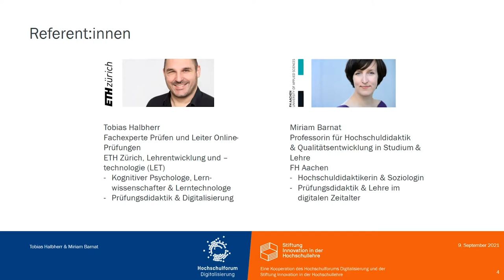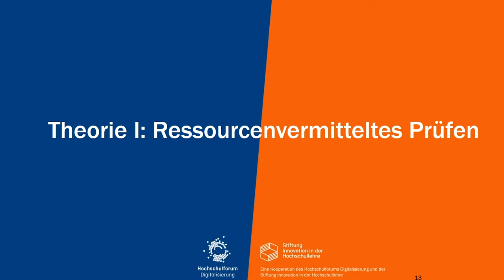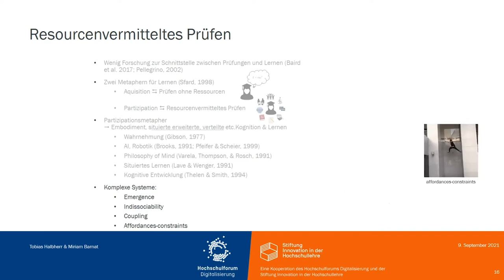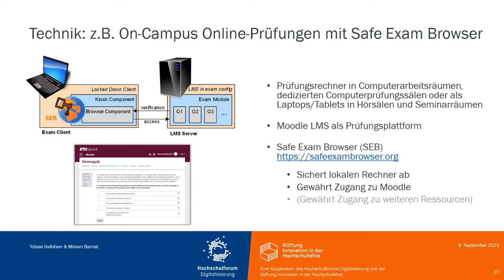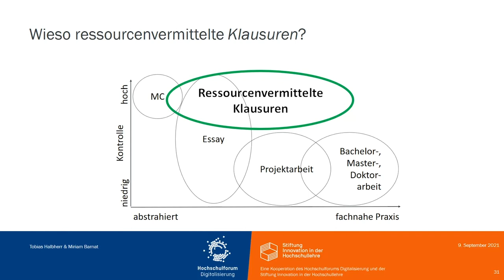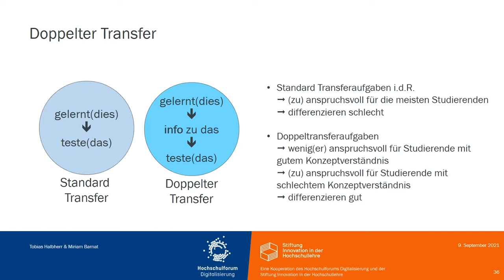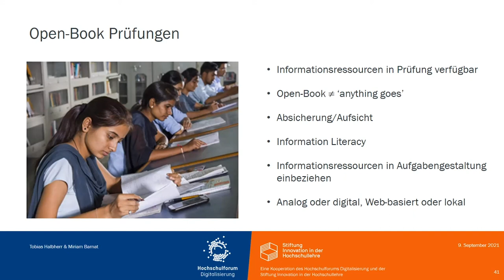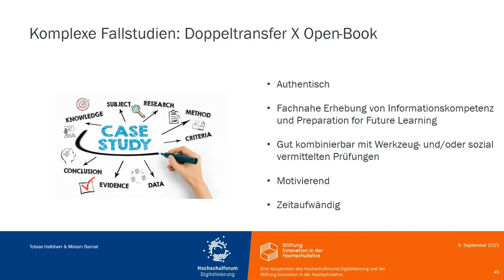Infopoint Hochschullehre: Digitale Prüfungen vom 9.09.2021 - Teil 1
Erster Teil der Aufzeichnung der Veranstaltung zum Thema Authentisches, kompetenzorientiertes und ressourcenvermitteltes Prüfen am Computer
Referent:innen: Dr. Tobias Halbherr & Prof. Dr. Miriam Barnat

Für computerbasierte Prüfungen ermöglicht das Einbinden digitaler Ressourcen wie fachspezifischer Software oder Online-Datenbanken die Gestaltung authentischer fachnaher Aufgaben (z.B. statistische Auswertung empirischer Daten). In diesem Workshop erörtern wir didaktische Grundlagen, stellen einfach umsetzbare Gestaltungsvorschläge für ressourcenvermitteltes Prüfen vor und erarbeiten gemeinsam weitere Umsetzungsmöglichkeiten.

Weitere Informationen zur Veranstaltungsreihe Infopoint Hochschullehre: Digitale Prüfungen findet Sie